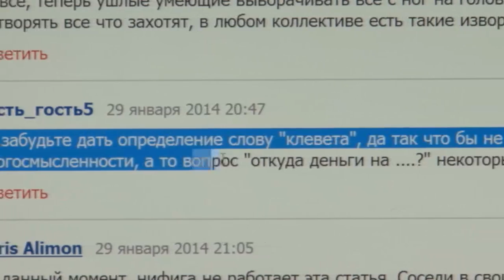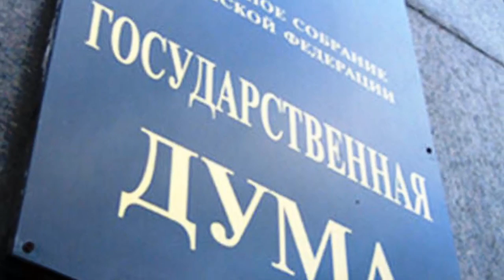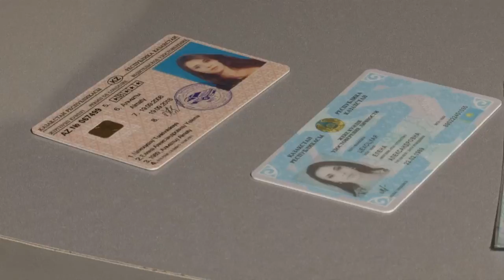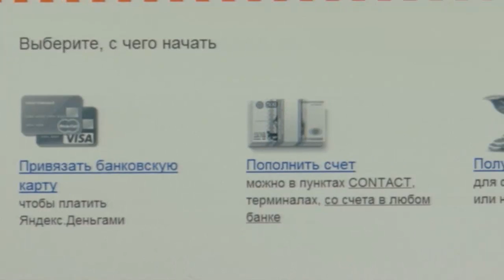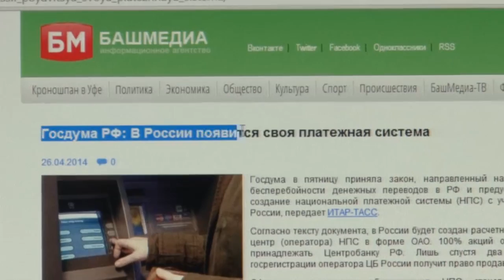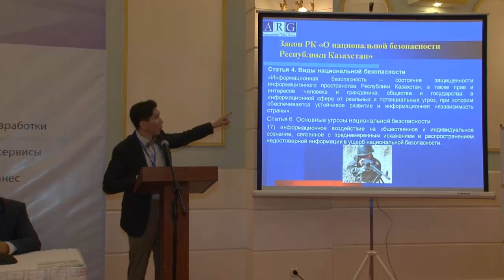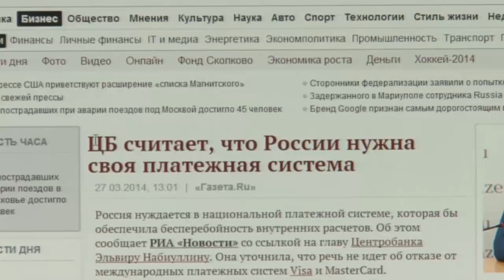Законы в интернете: цензура или защита пользователей? (260)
В последнее время в отношении противоправных действий в Интернете появляется много законов. Также появляется много нововведений, которые диктуют нам власти. «Матрица» решила разобраться, чего ждать и, возможно, бояться странам Центральной Азии.